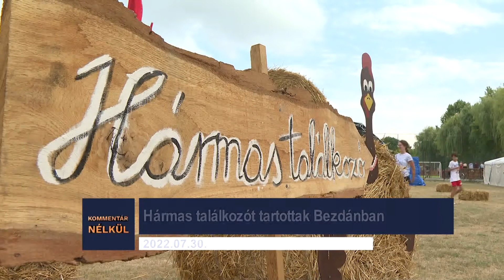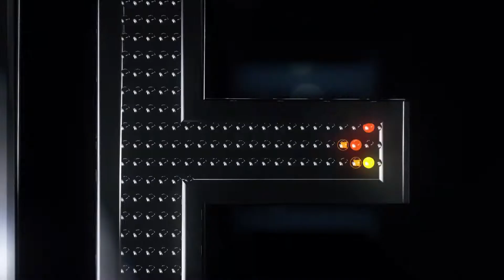Kommentár nélkül – 2022.07.31.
-Hármas találkozót tartottak Bezdánban
-Anna-napi sokadalom, Kishegyes